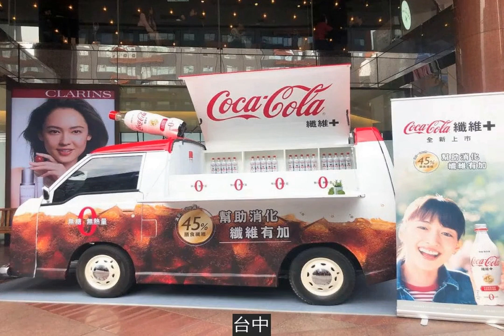喝可樂也能變瘦？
在食物、飲料上的創意一直都獨步全球，因此許多新奇古怪的口味在這裡都能夠找得到！如今就有一款在
造成搶購熱潮，無糖、無熱量卻也一樣好喝的「可口可樂 纖維+」，如今也終於在台灣上市了！
這款可口可樂最獨特的地方，除了號稱無糖、0熱量之外，還添加了膳食纖維，重點是同樣維持了可口可樂的經典味道！
以前只能夠到
購買的「可口可樂 纖維+」，如今終於能夠直接在台灣的便利商店買到了！
許多網友喝完之後的感想就是：「味道跟黑可樂一樣」、「真的喝完馬上跑廁所」、「比想像中的還要好喝！」
為了推廣新口味，可口可樂也在全台多個地方展開了行動試飲吧活動，以下就是活動的時間與地點：
台北
2月22日~24日台北燈節
3月16日~17日華山1914文化創意產業園區
3月23日~24日新光三越台北站前店
台中
4月5日~7日MITSUI OUTLET PARK 台中港
台北
4月13日~14日微風松高
高雄
4月19日~21日漢神巨蛋購物廣場
看來可口可樂也看準了現代人越來越注重健康，也開始往這個方向開發各種新口味了。可樂當中添加了可幫助消化、維持腸道健康的膳食纖維，如此獨特的可口可樂大家都嘗試過了嗎？